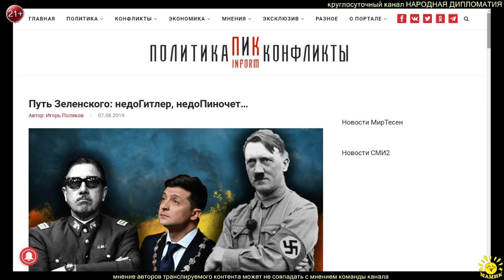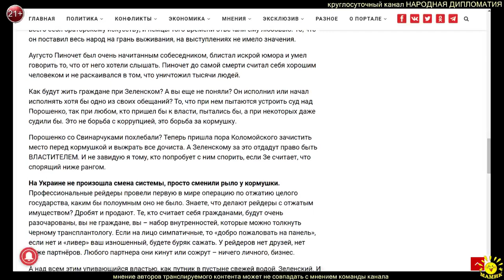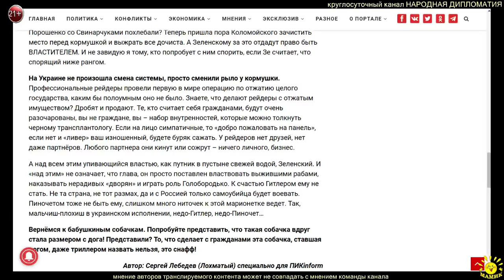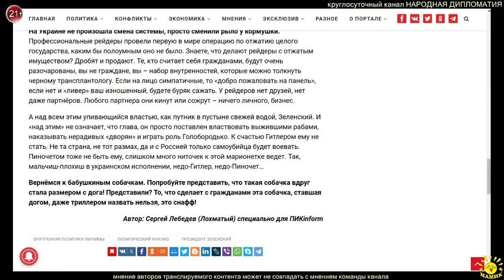С. Лебедев. Путь Зеленского: недоГитлер, недоПиночет…